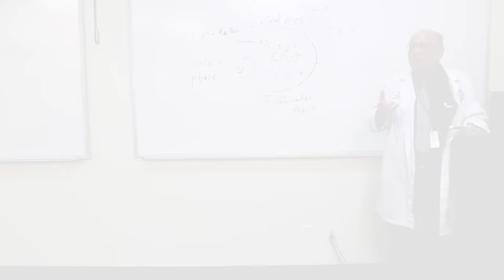Empowering Future Healthcare Professionals: Smith Chason’s Hands-On Health Education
Dive into the world of healthcare education at Smith Chason College! Our hands-on approach is the key to success in the ever-evolving healthcare field. Explore cutting-edge techniques and real-world experience with us. Join us in creating a community dedicated to making a difference in the health industry.